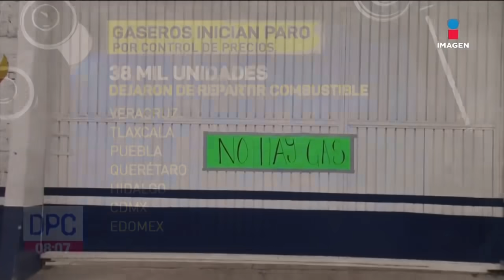Gaseros inician paro por control de precios | De Pisa y Corre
Los distribuidores finales de gas LP iniciaron un paro de labores indefinido.